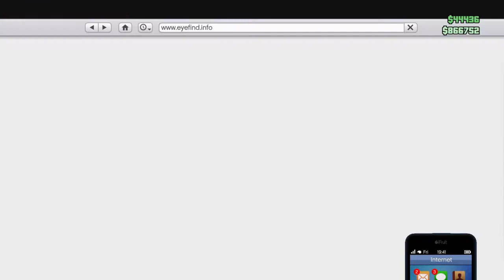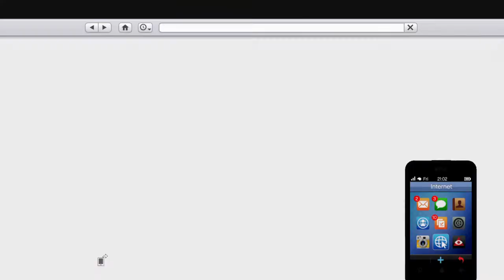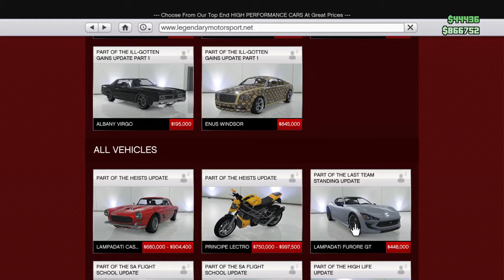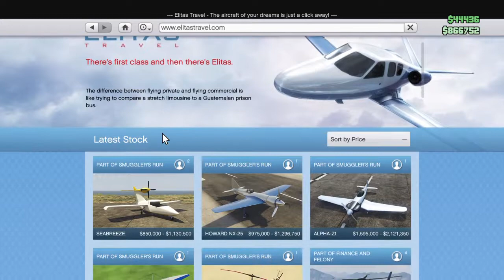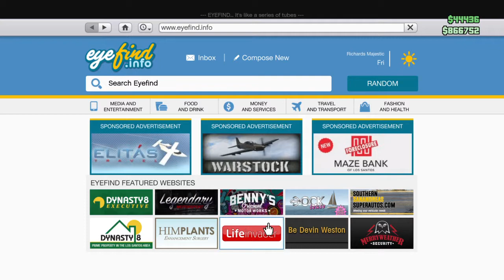GTA V #1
volg ons op:

facebook Party Pinguïns, Senne Boesten, Vince Caubergh, Pieter Vastmans
twitter Senne Boesten, Vince Caubergh
onze andere kanalen: Party Pinguïns Games, Vlog Moevies, BlacFlack TV